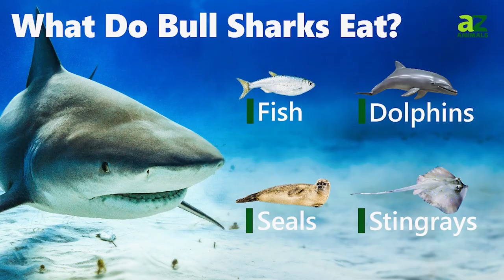The 7 Most Aggressive Sharks in the World - Terrifying!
Although you’re more likely to get killed by lightning (or even cows who kill about 20 people yearly), the fear of death by a shark attack is universal. Fear of the most aggressive sharks in the world became universal after films like Jaws and The Meg became pop culture hits.

But the subject can be looked at as… Is the glass half-full or half-empty? On the one hand, sharks have only killed an American once every 1.7 years. On the other:

There are around 500 species of sharks, with more being discovered, but only a small portion of those are seen as highly aggressive. With that in mind here are 7 of the most aggressive shark species in the world.